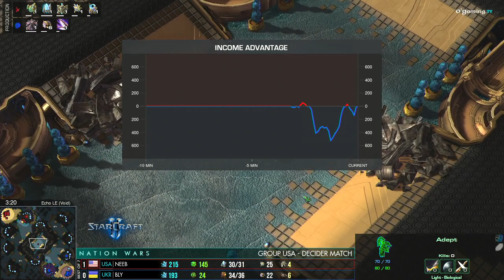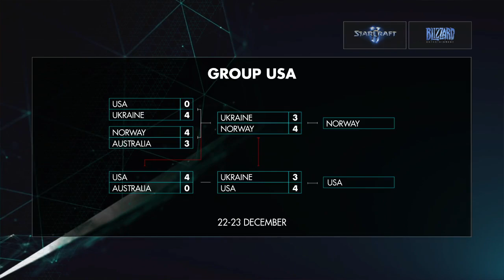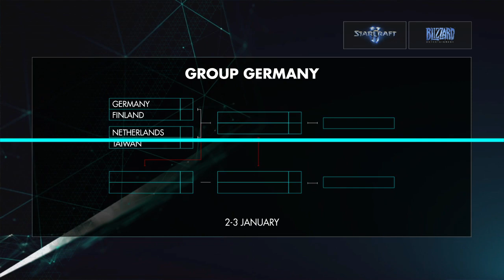Ukraine vs USA - Nation Wars 4 Group USA - Decider match - Starcraft II - EN